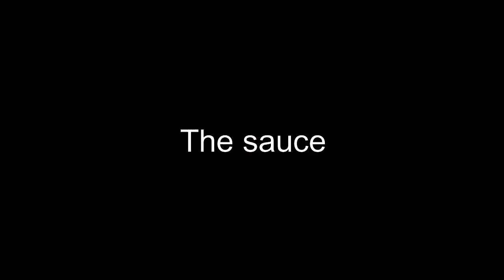Seabass in sorrel sauce